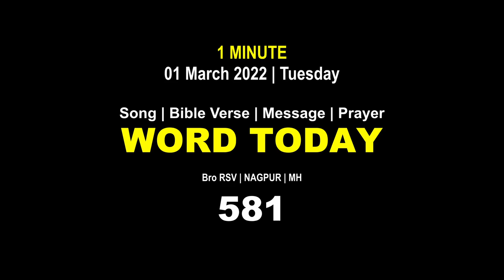Word Today-581 | Bro RSV | One-Minute Video Message (Malayalam) | 01 March 2022